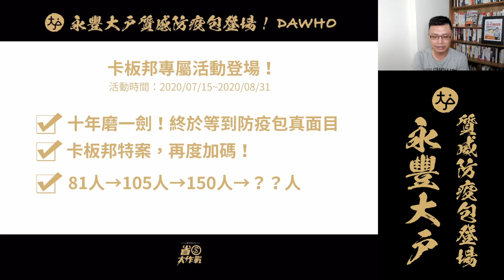永豐大戶質感防疫包登場！卡板邦七八月上車開戶活動熱烈舉辦ING－滿500人開戶解鎖成就再加碼！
全台灣最愛的數位帳戶「永豐大戶」，又有好康跟大家分享！原來是超級精美的「防疫包」已經完成打樣跟裝配啦！想要入手這個超．限量款週邊，請務必鎖定卡板邦聯盟的揪團活動，第一手大戶好康，都在這兒啦！

永豐大戶七月八月特案：新戶上車送送180組「獨家大戶悠遊卡」